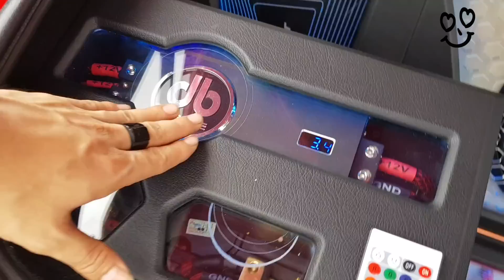Độ xe đồng nát JDM Toyota Celica 1995 tại Miền trung Quảng Ngãi (Nội - Ngoại Thất - âm thanh xe hơi)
Facebook: từng công đoạn chi tiết
Mr Thương 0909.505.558 để được tư vấn đặt lịch hẹn.
Hệ Thống âm thanh Xe đồng Nát JDM Toyota Celica 1995 độ Logo lexus
Đầu Phát DVD Pioneer AVH-A2150BT
Thay thế 4 loa zin noname bằng bộ Loa Hertz CK 165 cho cửa trước
Loa Hertz CX 165 cho cửa sau
kèm Loa cột A db Drive 2FR
Kèm Ampli Pioneer GM-D8604 với 4 kênh cho hệ thống Bass - Treble
Ampli pioneer GM-8601 MONO đánh Subwoofer Hơi Pioneer TS-300D4